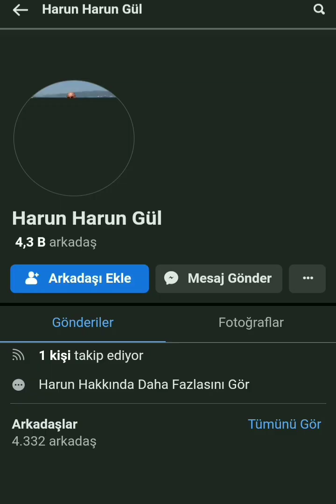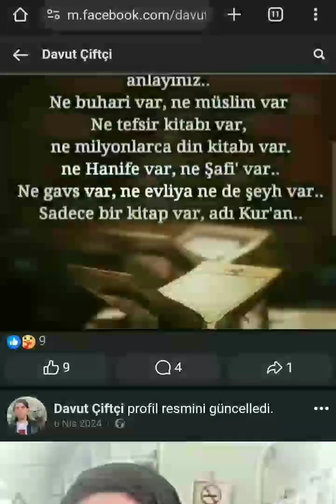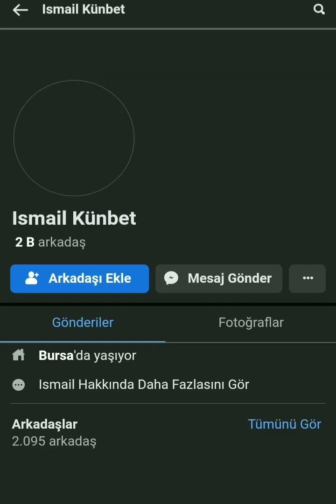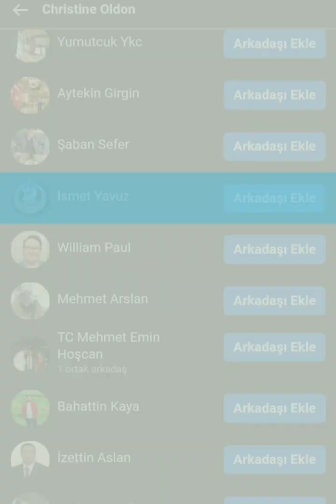sahte bir hesap binlerce arkadaş. kadın seksi olunca bütün çakma dinciler burda.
muhtemelep hesap sahte . ama seksi bir görüntü olunca bizim uçkur düşükleri belki verir diye arkadaş eklemiş
kadın isim yabancı hepsine bakmadım ama binlerce arkadaş listesi hepsi erkek neredeyse
asıl mesele çoğunun sağ görüş hatta kur'an okuyan olması

bir muhafazakâr olarak bu utanç verici sapkınlığı paylaşmak istedim.